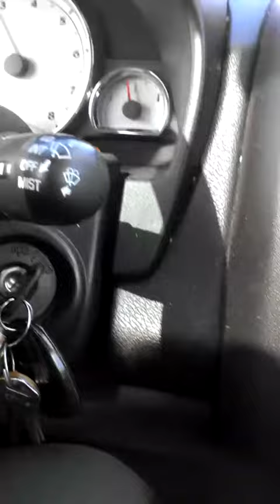Saturn Vue. Driving without a key in the ignition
They forget to.recall the Saturn Vue's on the ignition recall.

whoops!